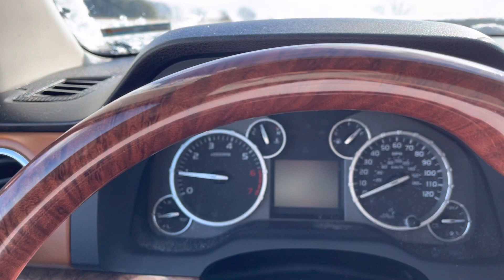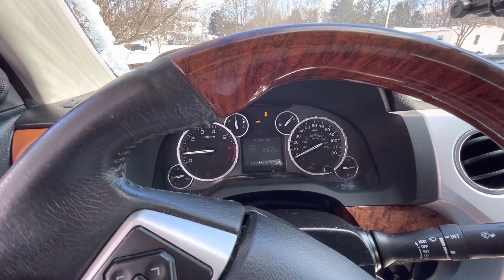Caminado en el hielo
Hielo